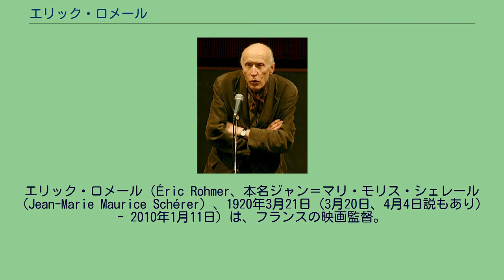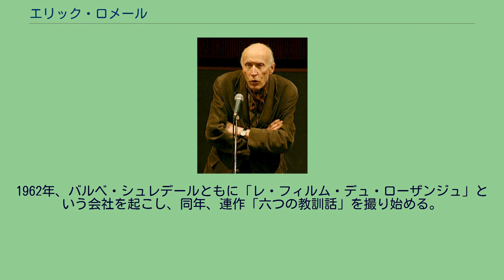エリック・ロメール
エリック・ロメール（Éric Rohmer、本名ジャン＝マリ・モリス・シェレール（Jean-Marie Maurice Schérer）、1920年3月21日（3月20日、4月4日説もあり） - 2010年1月11日）は、フランスの映画監督。
ヌーヴェル・ヴァーグのいわばトリであり、この映画運動を代表する映画人のうちでは名声を確立したのが最もおそい。
男女の恋愛模様を軽快なタッチで描く一方、文芸作品などにも取り組む。
フランス中部コレーズ県チュールに生まれる。
大学で文学を専攻し、1942年に文学教師の資格を得て、パリのリセで教鞭をとる（古典文学を教授）。
その傍ら映画評論を執筆する。
1950年当時、シネクラブ・デュ・カルティエ・ラタンの機関誌『ラ・ガゼット・デュ・シネマ』を編集発行していた。
そこにはジャック・リヴェット、ジャン＝リュック・ゴダール、フランソワ・トリュフォーらが執筆参加していたが、半年で廃刊して、アンドレ・バザンら左岸のもうひとつのシネクラブ「オブジェクティフ49」による『カイエ・デュ・シネマ』創刊に合流した。
1951年、バザンらによって創刊された同誌に寄稿しはじめ、後に6年間編集長をつとめる（1957年 - 1963年）。
1959年、長編第一作『獅子座』を監督し1963年に発表。
クロード・シャブロルの設立した会社で製作したが、同社は遺産相続による潤沢な資金で起こしたもので、そのエピソードは本作のストーリーのモティーフとなった。
1962年、バルベ・シュレデールともに「レ・フィルム・デュ・ローザンジュ」という会社を起こし、同年、連作「六つの教訓話」を撮り始める。